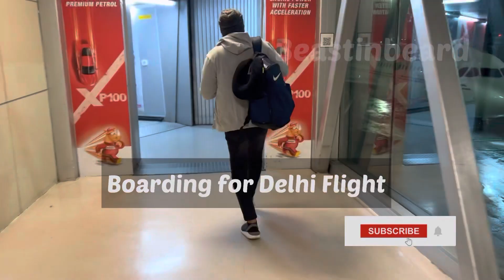My first travel vlog Delhi , Rajasthan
Hello guys

this my first vlog of travelling
help us build a youtube family.

video edits @VNVideoEditorApp